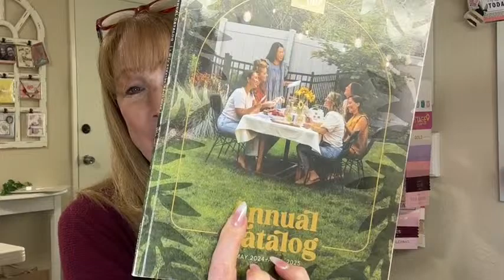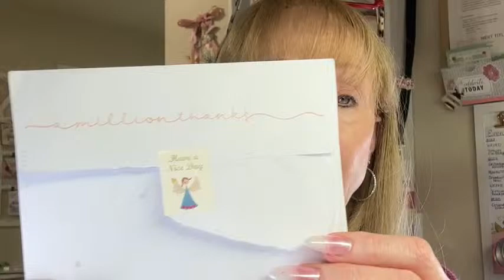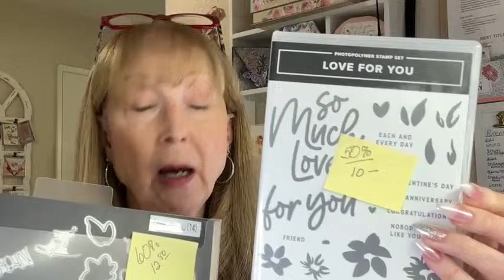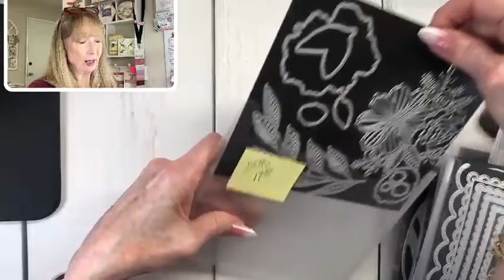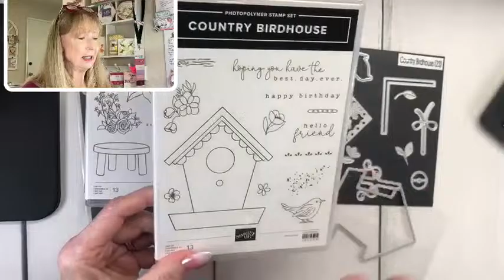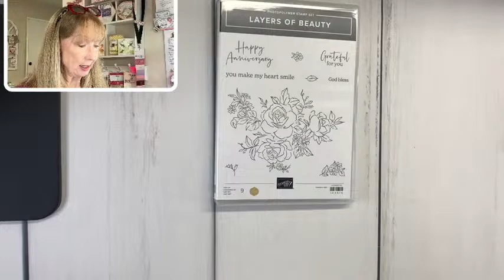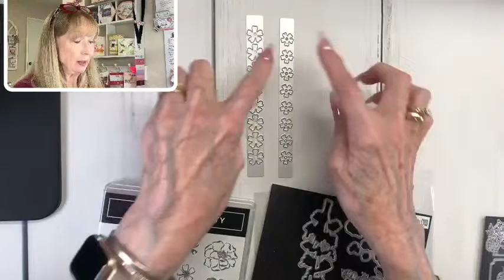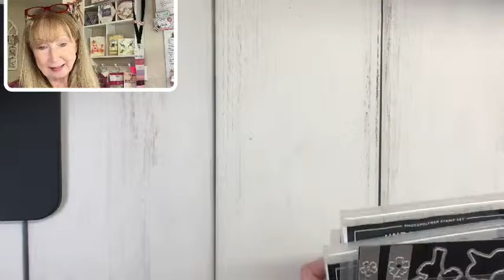New Catalog Preorder and Retiring Items!